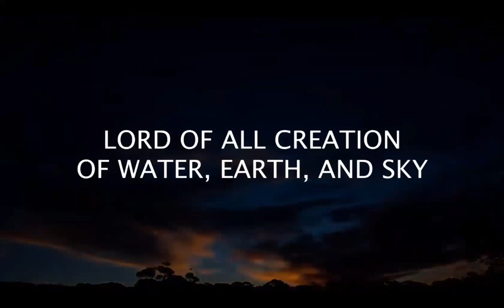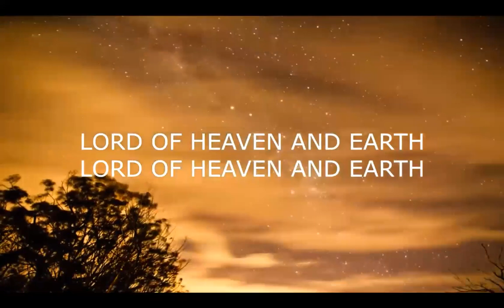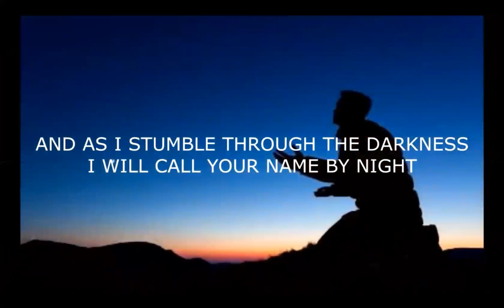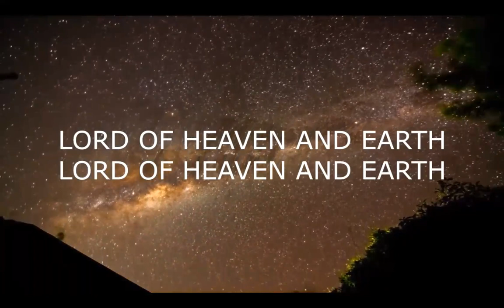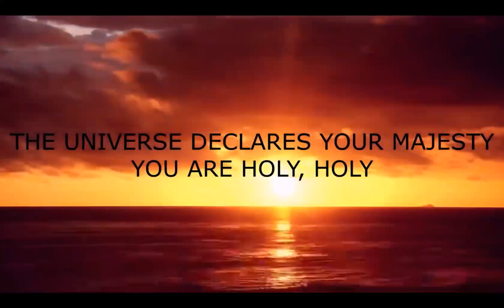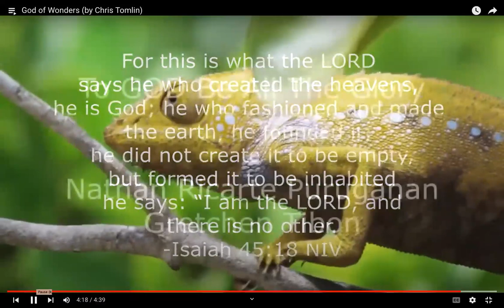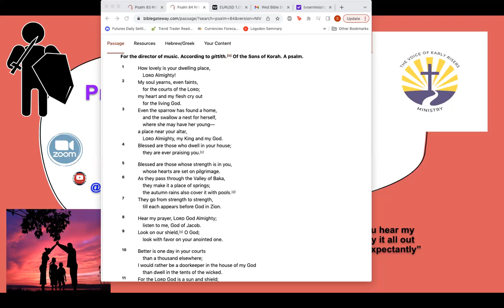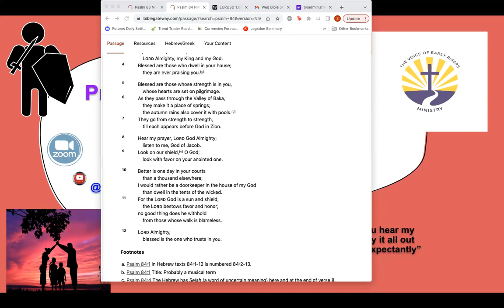The Secret Of The Blessed Life (Psalm 84)